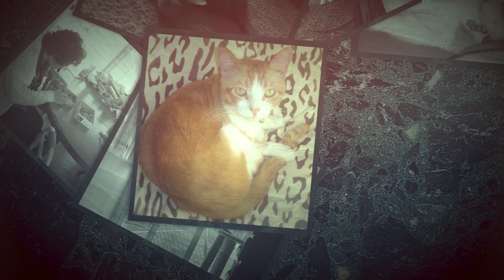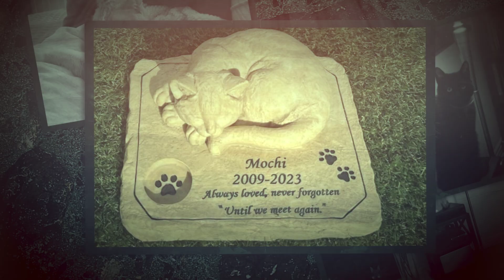A Tribute to Mochi, (2009-2023).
"Heaven will never be Paradise unless my cats are there waiting for me."
— Unknown